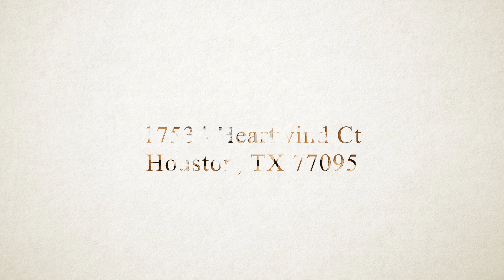17534 Heartwind Ct, Houston, TX 77095